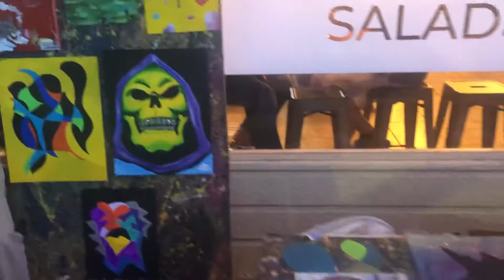Tower Art walk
Family guy Star Wars art canvas food palm trees summer artists Shae butter hip hop paintings galaxy robots